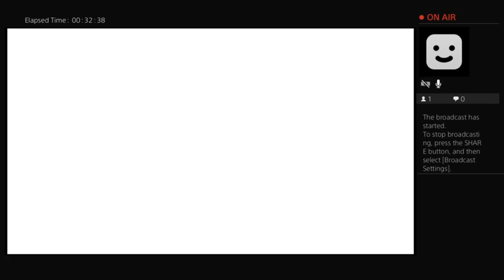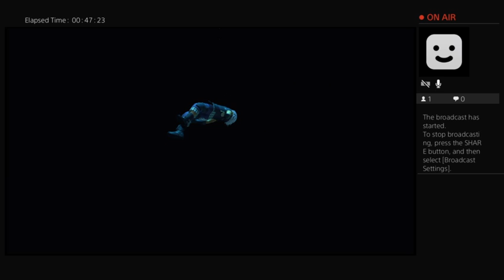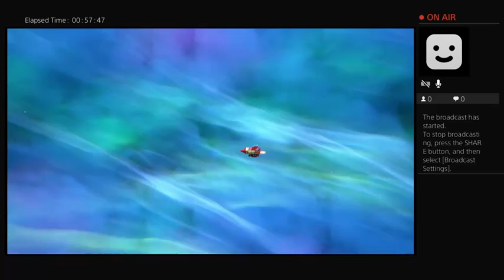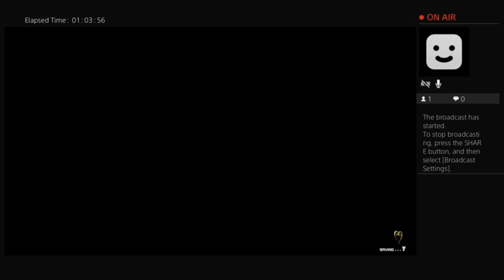Kingdom Hearts 3 Proud Mode Attempt Part 4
Another one for the day! Streaming and posting KH3 Proud Mode, with commentary.